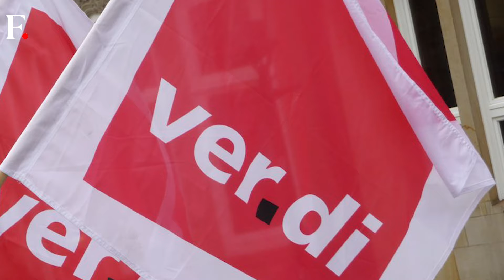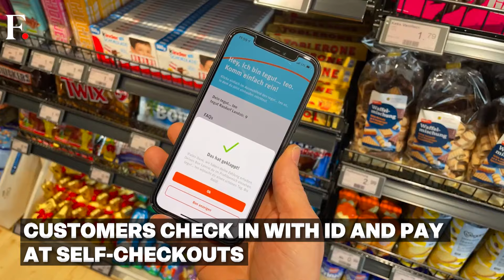Germany: Shop Robots to Get Rest Days on Sundays Like Humans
Germany follows a centuries-old ban on Sunday commerce. A court in the state of Hesse has now ruled that robots are also entitled to a day off in the week, just like their human counterparts. This comes after service sector union Verdi argued that regional superstore chain Tegut’s seven-day working could have an adverse effect on humans. The stores in the spotlight are being fully run by robots. A customer has to enter by showing their identification card and paying at the self-checkout corner. Tegut calls this ruling “entirely grotesque,” as their stores are walk-in vending machines. However, restaurants, fuel stations, and pharmacies are exempt from the ban.